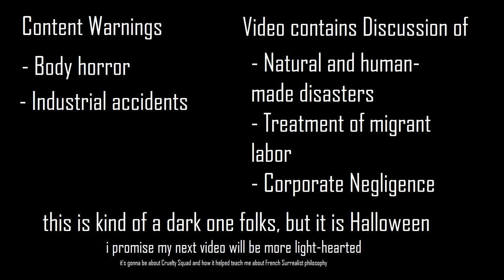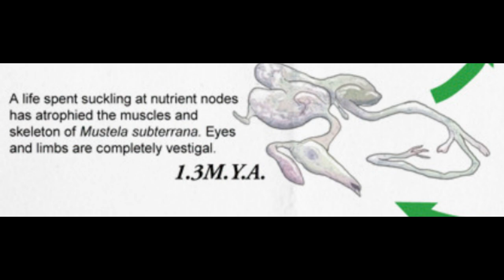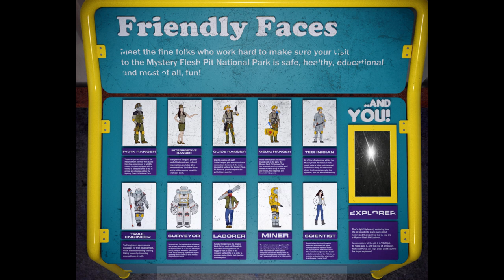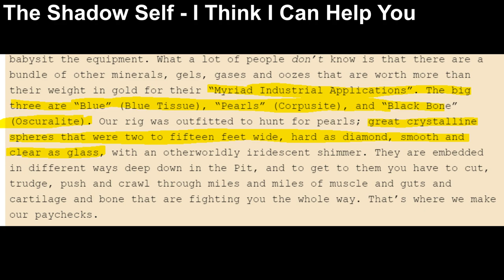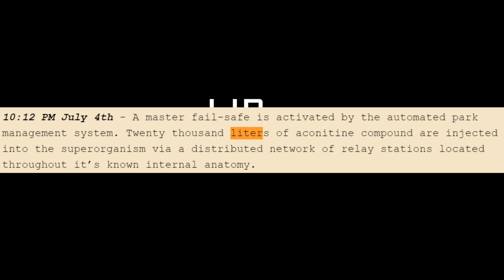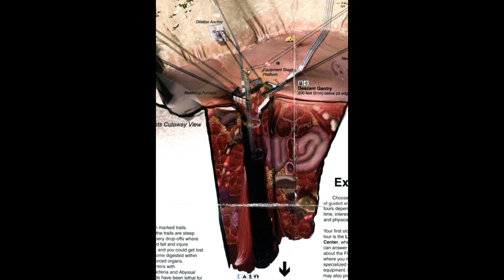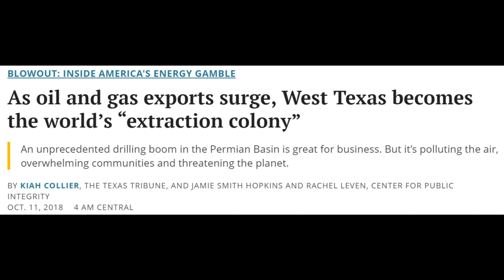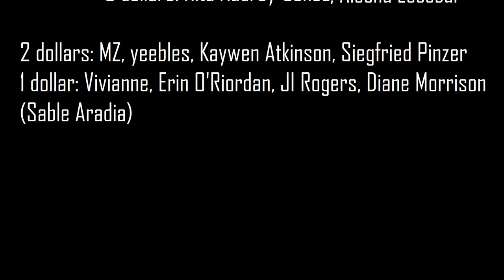The Mystery Flesh Pit - More Than Meat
"..I Pray to my Father in Heaven Above
That I Return to Those I Love
 And if Somehow Death and I should Meet,
for even the Flesh Pit Needs to Eat..."

This video emerged out of me and a bunch of friends talking. Then I went down a rabbit hole of reading about mining accidents and oil rigs.

Music used in this video:

Underworld - Myuu
Hydroponics Ambience - System Shock 2 OST
The Shadow Self - I Think I Can Help You
It Had To Be Unitology - Dead Space 2 OST
Anxious - Sextile